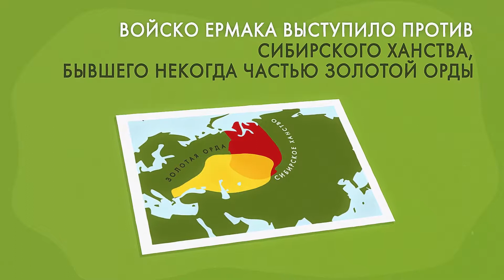Jermak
"Im 16. Jahrhundert eroberten spanische Konquistadoren Amerika, und Kasaken – Sibirien. Was Gemeinsames haben Cortez und Jermak?"

Wie war die Polizei zu Zeiten von Iwan dem Schreklichen organisiert? Wodurch haben sich Kumanen und Petschenegen voneinander unterschieden? Wie hat das Klima die Geschichte Russlands nämlich beeinflusst? Darüber und viel mehr erzählt das neue Projekt „Die Geschichte in einer Minute“.

Es stellt die Folgen von minutenlangen Filmen dar. Ihr Ziel ist möglichst viel Menschen mit interessanten, wenig aber bekannten Tatsachen der russischen Geschichte vertraut zu machen. Diese Tatsachen haben die Geschichte und die Kultur nicht nur Russlands sondern auch die der ganzen Welt beeinflusst.

Die Filme sind vom überregionalen eingetragenen Verein von Mehrkinderfamilien „Bolschaja Semja“ („Die Große Familie“) unter Mitwirkung von der Stiftung der präsidialen Fördermittel gedreht. Die Informationsunterstützung: orthodoxe Zeitschrift "Foma".